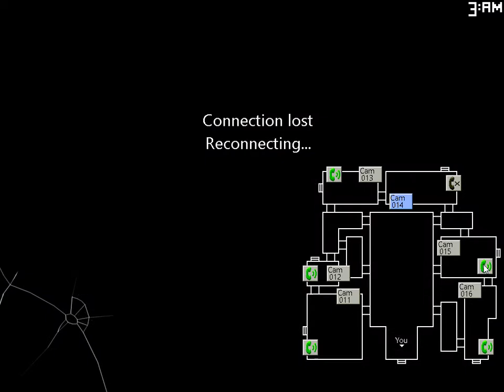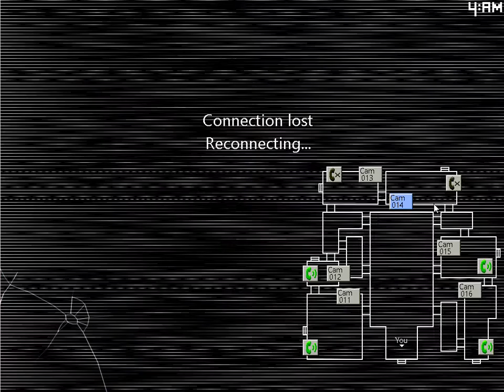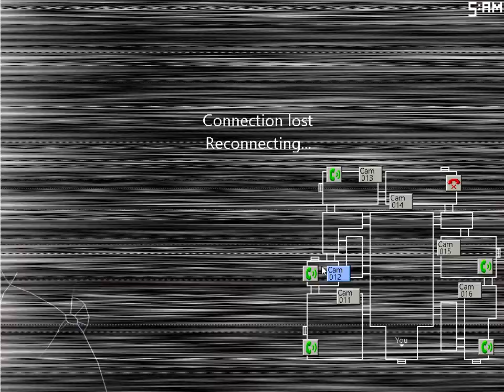Five Nights At Candy's 2 6/1